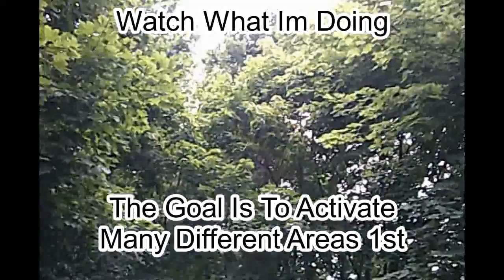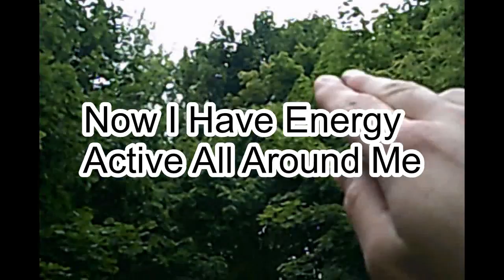Φ4 Point Energy ActivationΦ Sending That Energy Up Into The Trees Afterwards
With My New Camera & A Weeks Break Without Training. I Begin My Adventure Deeper into Telekinesis. I Can Start A Mega Blast & I Know How To Make Energy Grow. Ive Figured Out HOW To Truly Start Up Something Small And I Understand That It Takes STAYING Within The Moment To Grow Energy And Magnetize It Even More.

All I Can Say Is The More You Create That Magnetic Attraction By Training OVER And OVER And OVER Leaving Your Energy Finger Prints Placed All Over Many Area's The More The Energy Begins To Become Your Energy And Respond To You As You Learn And Discover Deeper Within Yourself True Intent. May The FORCE Be With You All.

You Must Thicken Your Energy Through Training Indoors Or Outdoor Often To Gain More Control Over Your Magnetics & Natures Energy See You And Recognizes This. I Sped Up Th Video 200X So You CAN See My True Influence. "Use Your Eyes And WATCH Me Do NOT Think About What You See. May The Force Be With You All.